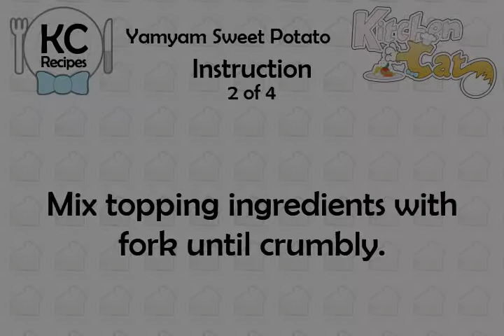Yamyam Sweet Potato - Kitchen Cat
★ Kitchen Cat ★ Yamyam Sweet Potato Recipe.
For this recipe you will need:
✰ ✰ ✰ ✰ ✰ INGREDIENTS ✰ ✰ ✰ ✰ ✰
3 c : Sweet Potatoes; Mashed
1/3 c : Butter
1/2 c : Butter
1 tb : Vanilla
1/3 c : Flour
1 c : Brown Sugar
2 : Eggs
1 c : Nuts; Chopped
1 c : Granulated Sugar